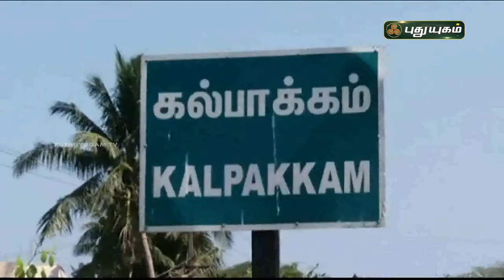தேசிய அளவில் பதக்கங்கள் வென்ற பளுதூக்கும் வீரர்களுக்கு உற்சாக வரவேற்பு | செய்தித் துளிகள்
தேசிய அளவில் பதக்கங்கள் வென்ற பளுதூக்கும் வீரர்களுக்கு உற்சாக வரவேற்பு | செய்தித் துளிகள் | PuthuyugamTV